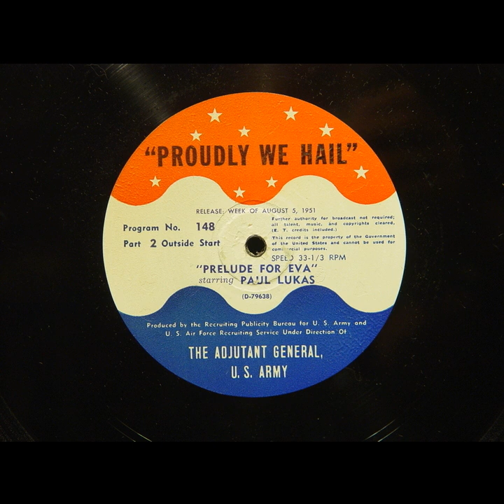Proudly We Hail - Prelude For Eva (#148) [Paul Lukas]